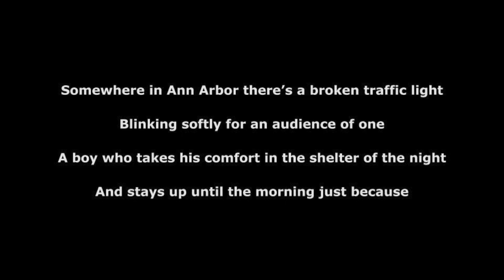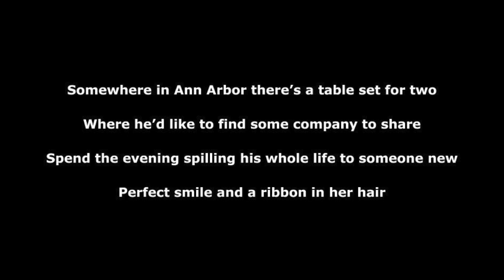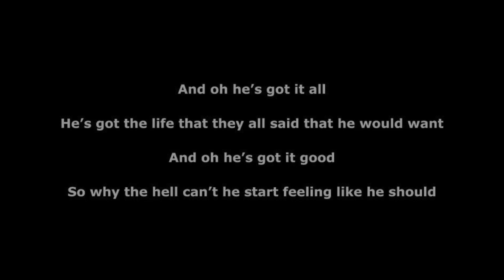Somewhere in Ann Arbor-Anson Seabra Lyrics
Lyrics to Somewhere in Ann Arbor by Anson Seabra